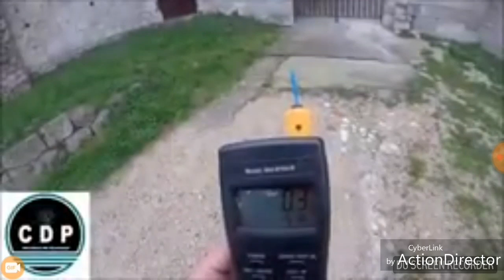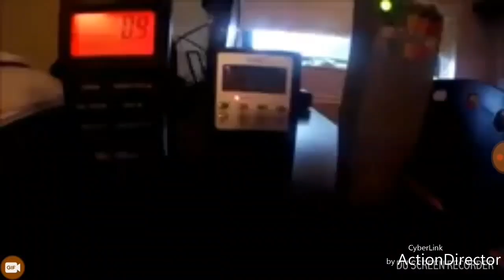CDP - E13 - S02 - la maison abandonnée enquete paranormal chasseur de fantômes hante urbex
Voici un article de présentation.
Bonne lecture.

Le groupe d enquêteur  CDP  alias chercheurs du Paranormal  est un groupe d'étude et de recherche en phénomènes paranormaux basé dans le sud de France entre nimes Marseille et avignon

Nous proposons nos services aux personnes confronté a des phénomènes inexpliqué mais aussi aux personnes en détresse ayant besoin d'aide.

Nous effectuons des enquêtes mais aussi des études de légende, des articles de divertissement, de l'aide chez les particuliers étant confronté a des événements paranormaux

Nos services sont entièrement gratuit.

Notre but n'étant ni de faire dans le sensationnalisme ni de faire le buzz, nos enquêtes reste en partie confidentiel et dans le respect de la confidentialité nous ne divulgons pas les noms ni les adresses des particuliers chez qui nous intervenons.

Nous pouvons cependant proposé des comptes rendu d'enquêtes accompagné de clichés prise durant celle-ci.

Mais vous n'aurez que rarement des cliché sensationnel, si c'est cela que vous recherché, nous allons vous décevoir et nous vous proposons d'allez sur youtube pour attisé vôtre envie de frisson.

Nous ne nourrisson aucune haine ni aucune compétitivité envers les autres groupes existants, nous demandons simplement du respect et du sérieux, après tout nous avons le même but, la vérité !

Attention :

Le paranormal est une science complexe, beaucoup de phénomènes ont une explication rationnel et ne nécessite pas d'intervention de professionnels, cependant attention aux charlatan, la plupart des groupes interviennent gratuitement mais certaine personnes sans scrupules n'hésiteront pas a vous soutirer de l'argent afin de faire des rites ou autres "protection" renseigner vous bien avant de faire appel a ce genre de personne.
Nous , nos services sont gratuit.

Notre email
Chercheursduparanormal

Bonne journée.

L'équipe CDP